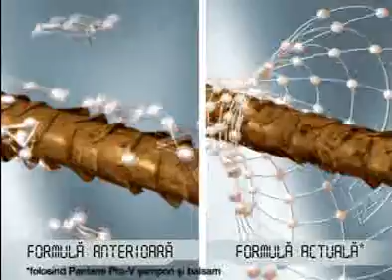Pantene Romania TV commercial 2009 (+Money back guarantee tag)